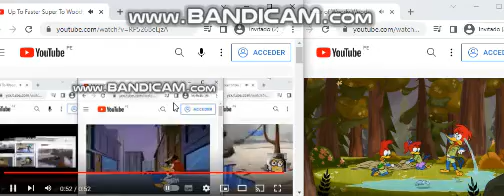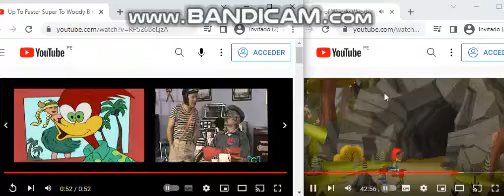Up To Faster 17 To Woody Birds